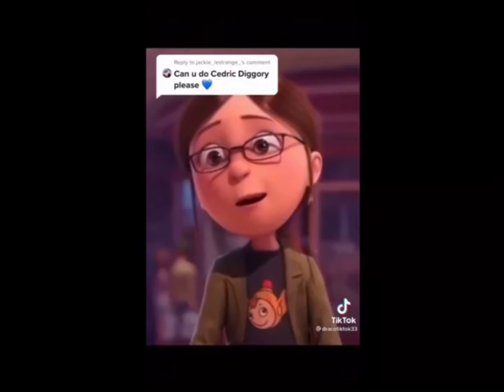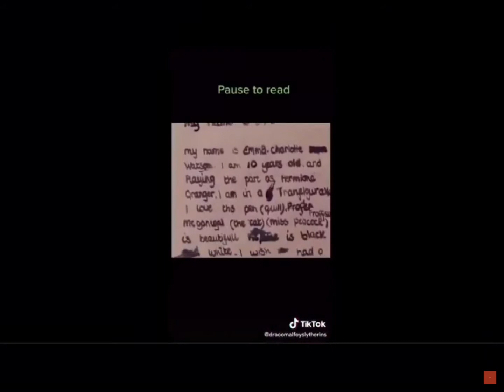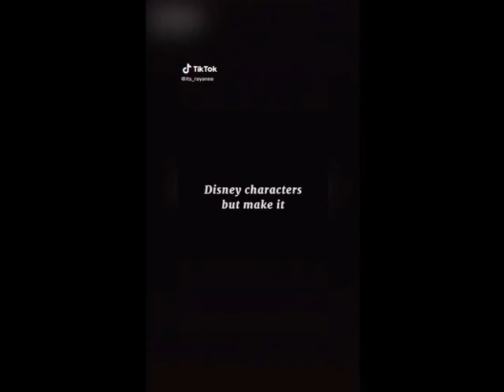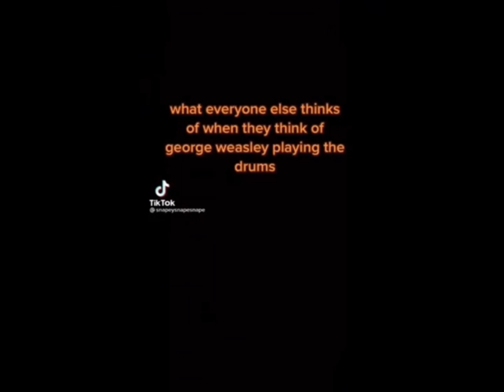Harry Potter Tiktoks that made Voldemort a Gryffindor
Credits to its originals owners...